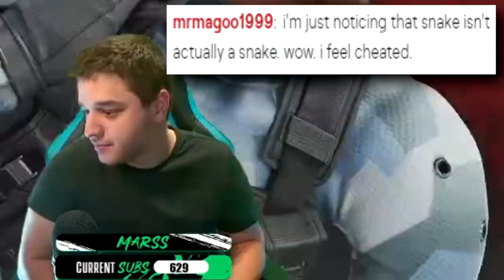MARSS vs LEON - First to 10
Bowser sucks right? Marss should have no problem against heavy characters right? That is until Leon, the literal best Smash Ultimate Bowser player in the world. Marss figured it would be best to up the ante a little and go Snake versus him in this first to 10 match. Think he can pull it off?

Marss is one of the star players of Panda Global!

Panda Global Players: ESAM, Plup, Stimpy, Marss, Prince, Alpharad, Coney, Shen Chan, Hayatei, KitanaPrime, SKD, BNBBN, Wolfey, Cybertron, ZeroFyne, Akamarured, RayC, FullStream, iBDW, Kizzie Kay, Punk

Panda Global Games: Fall Guys, Smash 64, Super Smash Bros. Melee, Super Smash Bros. Ultimate, FGC, Anime Fighters, Pokemon Sword & Shield, Shadowverse, Hearthstone, Rivals of Aether